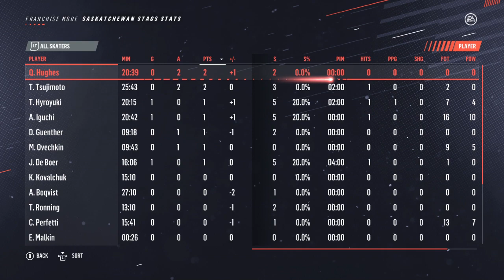NHL 19 l Saskatchewan Franchise Mode #37 "THE END PART 1/2"